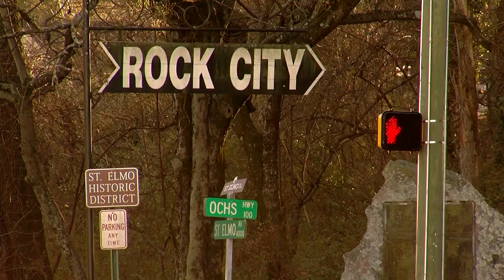WTVC NewsChannel 9 - OCHS Highway Reopened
Shot by Dakota Casteel.